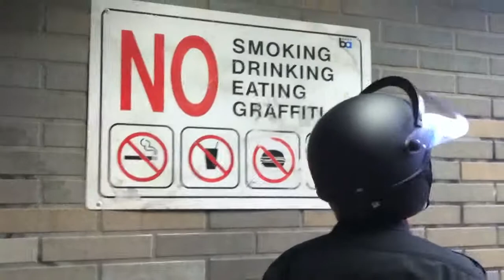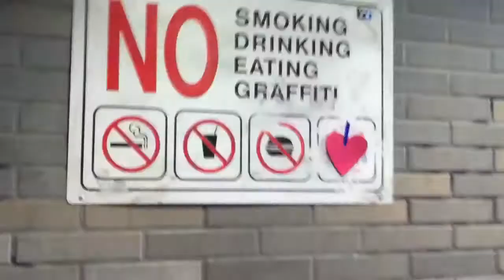from Canyouhearmenow?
from the 4th opera staged by SF Guerrilla Opera August 15, 2011 @ Civic Center BART